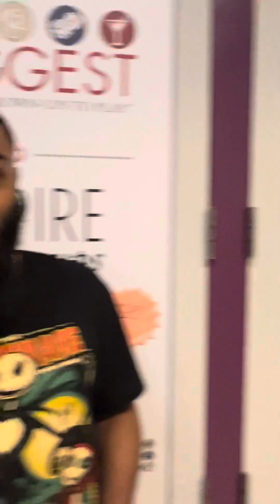Erron(JYD)Peterson on 1st rd brutal ko and what’s next for 2024￼